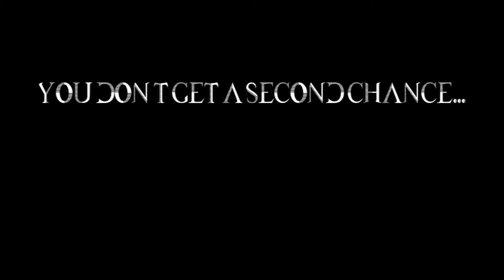Goodbye for now (Trailer)